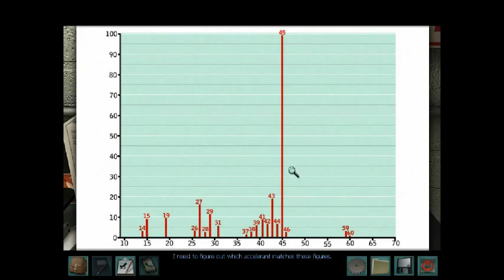Nancy Drew Alibi in Ashes 3 - Talk to Brenda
Nancy Drew's Alibi in Ashes
Released 2011
Herinteractive.com